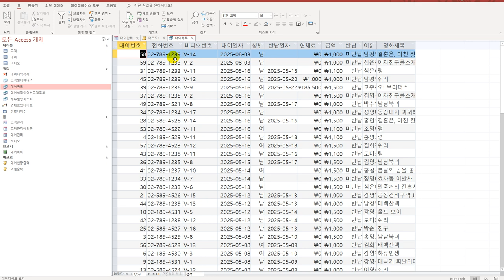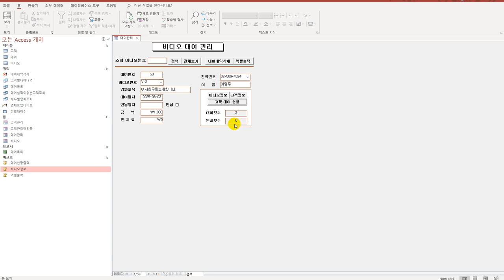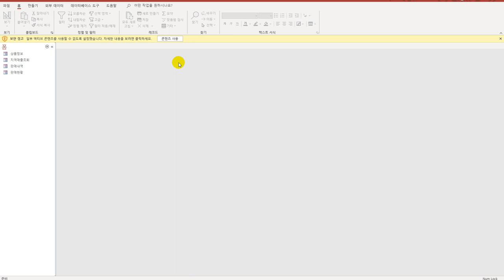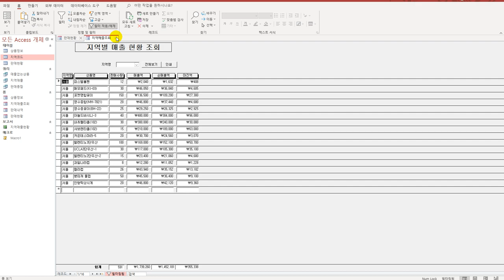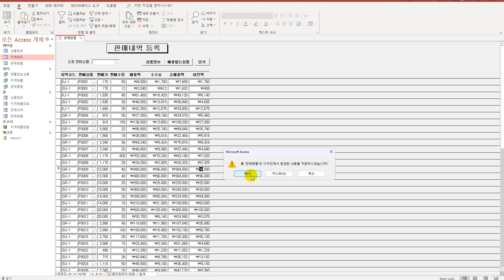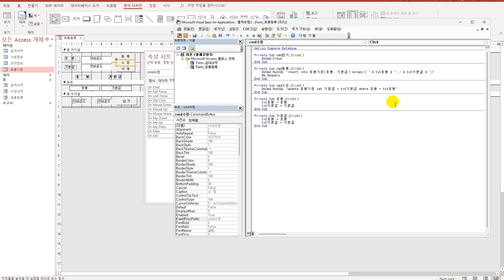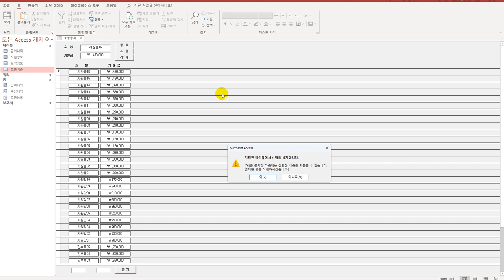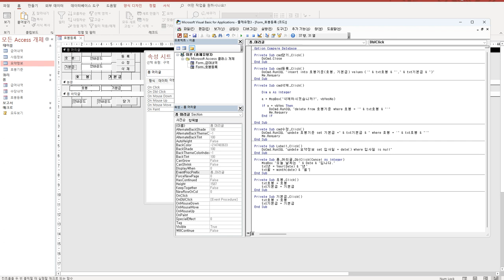[컴활1급실기] 액세스 처리 기능 구현